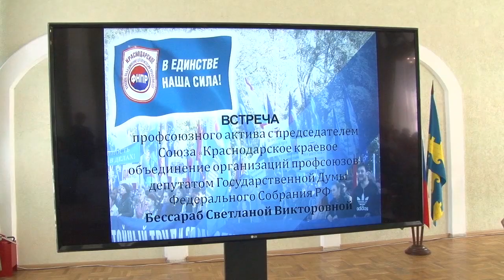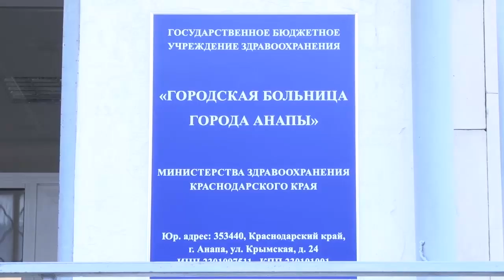Новости "Анапа Регион" от 19 августа 2020 года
- Открытый диалог. В городском театре общественники советовали и задавали вопросы депутату Госдумы и градоначальнику
- Трагический случай на железной дороге
- Напал на ребенка. Сбил с ног, нанес ножевые ранения